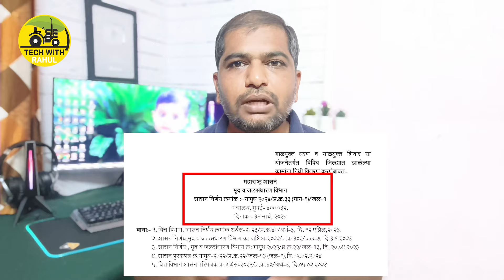निधी आला - गाळमुक्त धरण व गाळयुक्त शिवार योजना galmukt dharan v galyukt shivar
राज्यात राबविल्या जाणाऱ्या galmukt dharan v galyukt shivar गाळमुक्त धरण व गाळयुक्त शिवार योजनेचा निधी शासनाकडून उलब्ध करून देण्यात आलेला आहे त्याबाब जि.आर. सुध्दा प्रकाशित करण्यात आलेला असून त्या संदर्भात या व्हिडीओ मधे माहिती दिलेली आहे.

जि.आर. व ऑनलाईन अर्ज कसा सादर करायचा या करिता खालील टेलिग्राम पोष्ट पहा

चॅनल ला फॉलो करा
1] Facebook

धन्यवाद... !!!